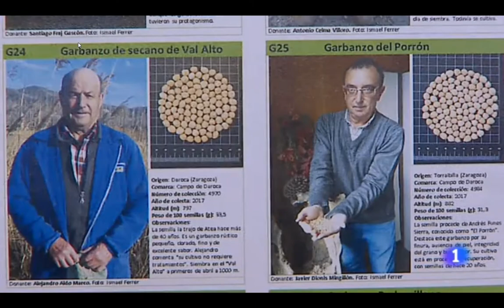El proyecto Embajadores de la Biodiversidad en RTVE Aragón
El Banco de Germoplasma de Hortícolas del CITA de Aragón y el proyecto Embajadores de la Biodiversidad, subvencionado por la FECYT y coordinado por Cristina Mallor y Ana María Sánchez de la Unidad de Hortofruticultura, en los informativos de RTVE Aragón del día 2 de diciembre de 2019.